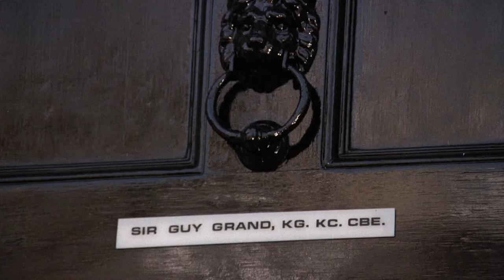The Magic Christian (1969) - Opening Scene and Titles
'Carry On To Tomorrow'.
Written by Tom Evans (as Tom) & Pete Ham (as Pete).
Recorded by Badfinger (as Bad Finger).